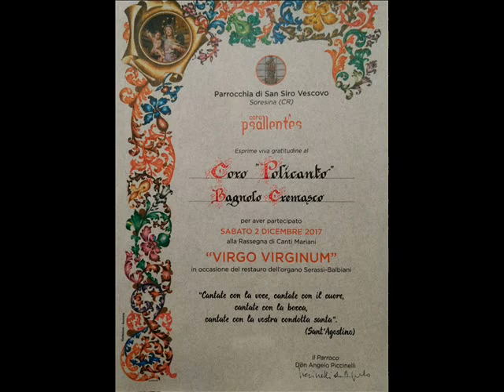Dell'aurora tu sorgi più bella Coro Policanto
Dell'aurora tu sorgi più bella - Testo: Francesco Saverio M. D'Aria SJ
Armonizzazione: don Giacomo Carniti
Coro Policanto, Bagnolo Cremasco